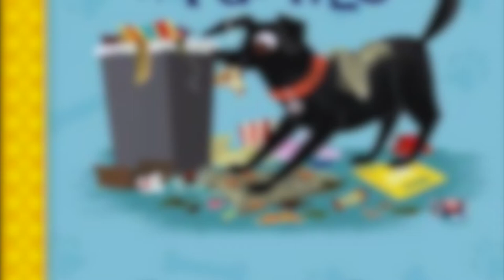Truman the Dog book review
1 minute review of the children's book Truman the Dog by Debbie Michiko Florence.
Type: children's book
Ages: 5 and up
Star: 4 out of 5 stars